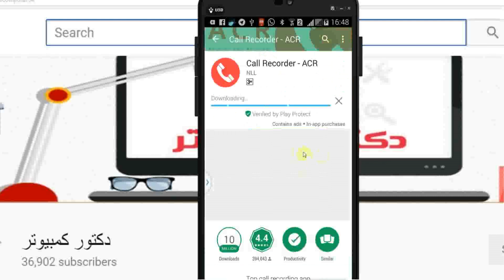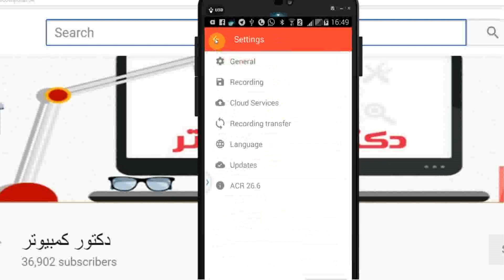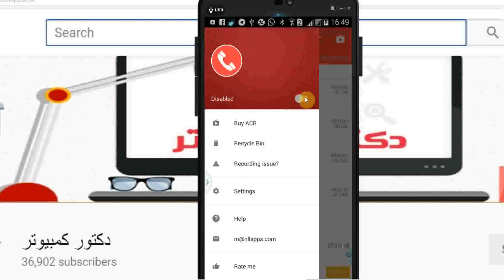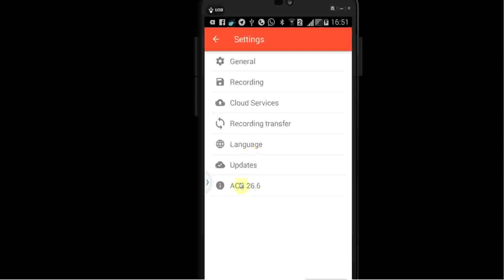تسجيل المكالمات برنامج تسجيل المكالمات مسجل المكالمات للاندرويد